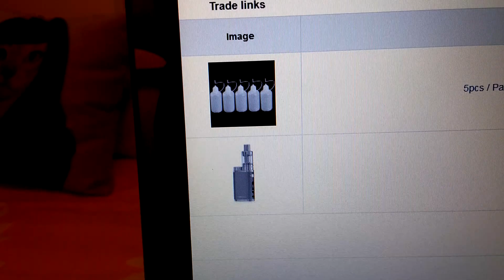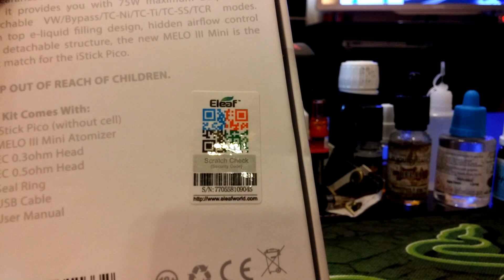Original Eleaf iStick Pico TC 75W Mod Kit 174084901 from GearBest.com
Original Eleaf iStick Pico TC 75W Mod Kit  -  GRAY 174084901   Flash Sale Price  $35.02  from GearBest.com
Multifunctional TC Modes / Upgradable Firmware / 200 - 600F Box Mod / 2ml Invisible Airflow Control MELO III Mini Atomizer.

Description:
The iStick Pico, just like its name, is preferable, innovative, compact and outstanding ( PICO ). Powered by single interchangeable 18650 cell, it provides you with 75W maximum output and switchable VW / Bypass / TC-Ni / TC-Ti / TC-SS / TCR modes. With top e-liquid filling design, hidden airflow control and detachable structure, the new MELO III Mini is the best match for the iStick Pico.

Main Features:
iStick Pico TC 75W Box Mod
Material: Zinc alloy
Highlight: Multifunctional TC modes, firmware upgradeable, compact size
Output mode: VW / Bypass / TC ( Ni, Ti, SS, TCR-M1, M2, M3 ) mode
Temperature range: 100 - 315C / 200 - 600F ( TC modes )
Output wattage: 1 - 75W
Resistance range: 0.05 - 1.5ohm ( TC modes ), 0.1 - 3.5ohm ( VW / Bypass mode )
Cell type: Single high-rate 18650 cell ( continuous discharge current should be above 25A )
Thread type: 510 spring loaded threading connection
Screwed battery cover
Size: 45mm x 23mm x 70.5mm

MELO III Mini Atomizer
Material: 304 Stainless steel and glass
Highlight: Invisible airflow control, top e-liquid filling system
2.0ml juice capacity
Comes with a EC 0.3ohm and a 0.5ohm coil head
510 threading connection

Please Note: The e-liquid, charger and batteries showed in the pictures are not included in the package.
Product Details
 Brand: Eleaf
Type: Mod Kit
Model: iStick Pico Kit
Material: Glass,Stainless Steel,Zinc Alloy
Mod Type: Temperature Control Mod,VV/VW Mod
APV Mod Wattage Range: 51-100W
APV Mod Wattage: 75W
Temperature Control Range: 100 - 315C / 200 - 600F
Battery Form Factor: 18650
Battery Quantity: 1pc ( not included )
Battery Cover Type: Screwed
Connection Threading of Battery: 510
Atomizer Type: Clearomizer,Tank Atomizer
Atomizer Capacity: 2.0ml
Atomizer Resistance: 0.3ohm / 0.5ohm
Connection Threading of Atomizer: 510
Charge way: USB
Available color: Black,Gray,Pink,Silver,White

 Product weight: 0.178 kg
Package weight: 0.280 kg
Product size (L x W x H): 4.50 x 2.30 x 12.25 cm / 1.77 x 0.91 x 4.82 inches
Package size (L x W x H): 5.60 x 7.30 x 12.50 cm / 2.20 x 2.87 x 4.92 inches

Packing Contents
 Package Contents: 1 x Eleaf iStick Pico TC Box Mod ( Without Cell ), 1 x MELO III Mini Atomizer, 1 x EC 0.3ohm Coil Head, 1 x EC 0.5ohm Coil Head, 4 x Seal Ring, 1 x English User Manual